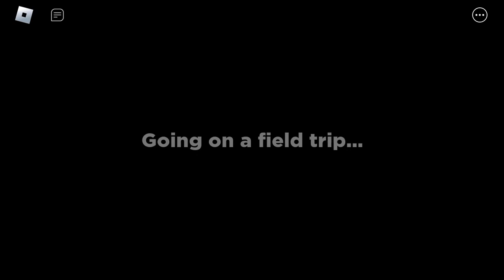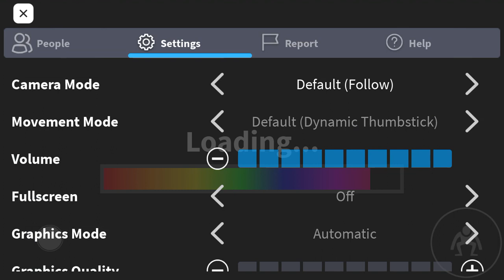Rainbow friends part 1